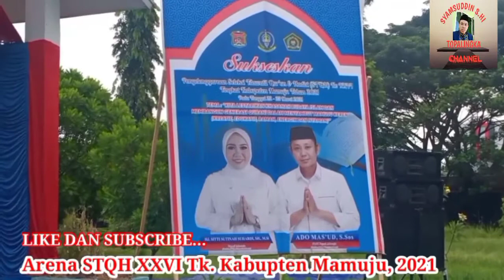Arena STQH XXVI Tk. Kabupaten Mamuju Tahun 2021Saat Lemba Sedang Berlangsung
Suasana Arena STQH XXVI Tk.  Kabupaten Mamuju Tahun 2021Saat Lemba Sedang Berlangsung